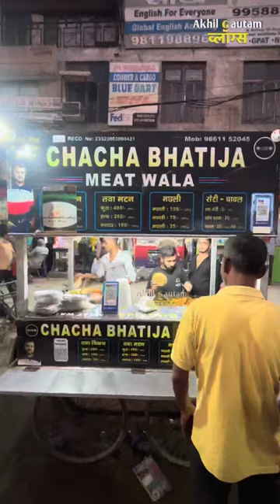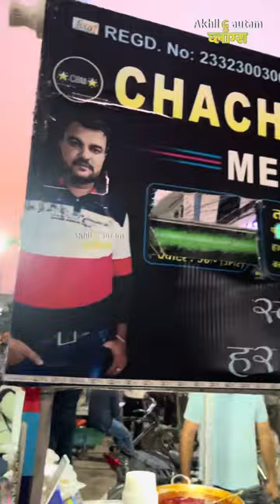Rs.50 में Chicken और रोटी ,वो भी इतनी महंगाई में || Akhil Gautam Vlogs